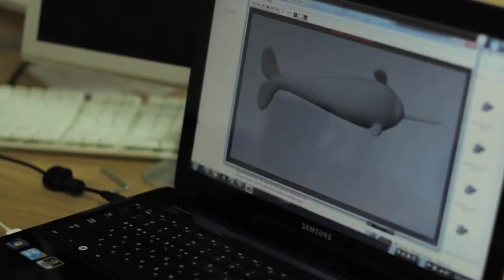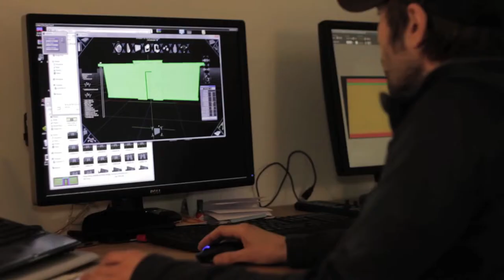Save the Arctic | Greenpeace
Projection and visual content for Greenpeace